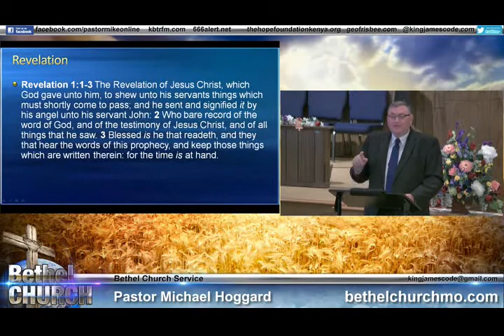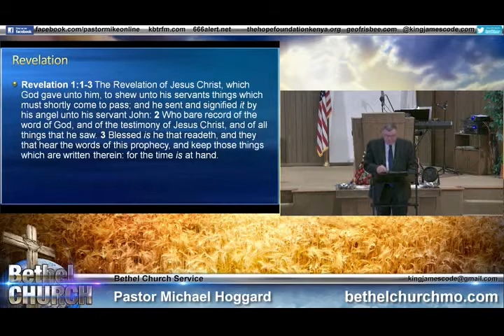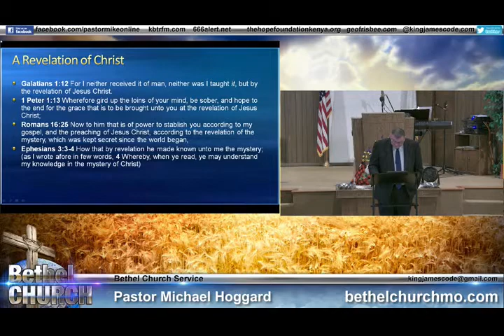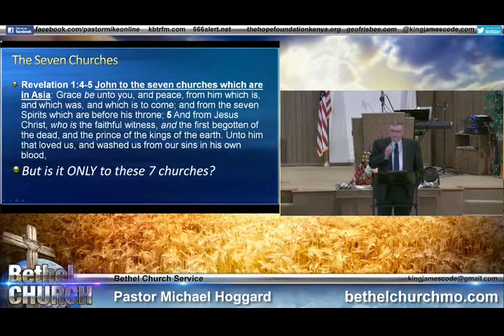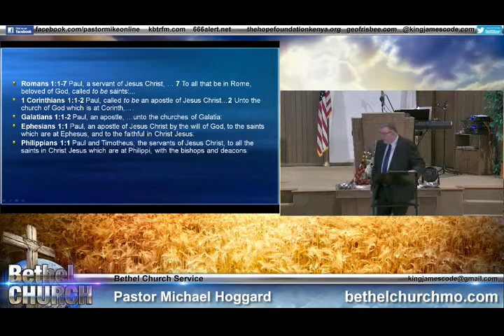Revelation of Jesus Christ - Mike Hoggard